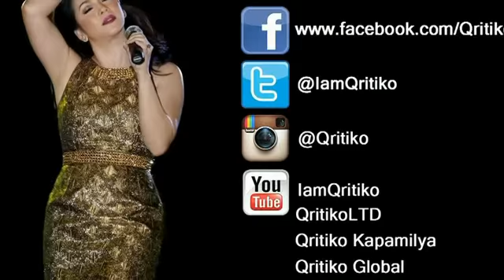GINO PADILLA - Closer You & I (Dessa & Katrina Live @ Historia!)